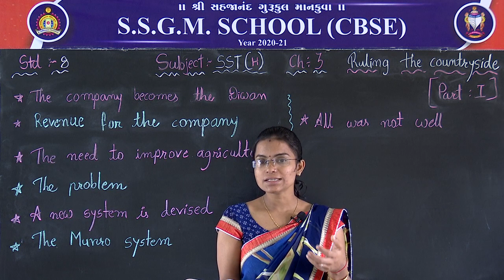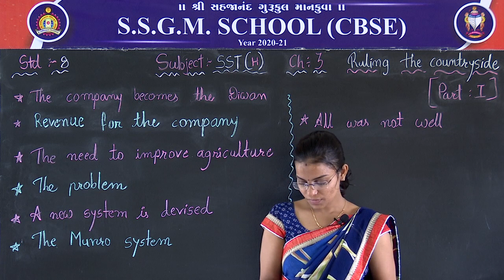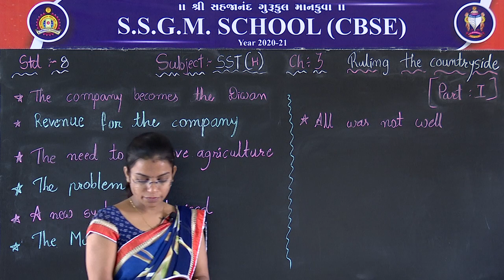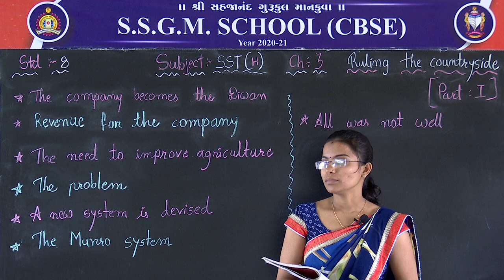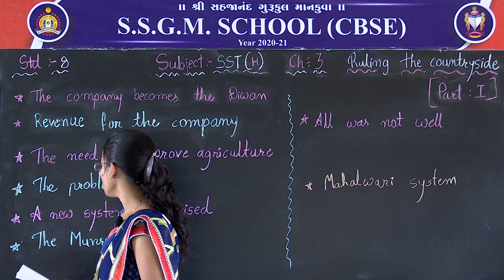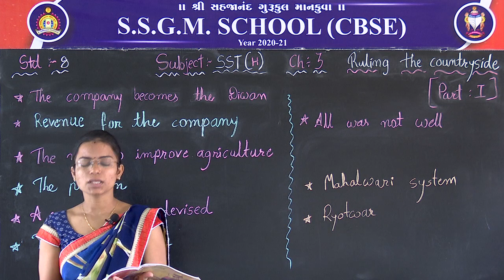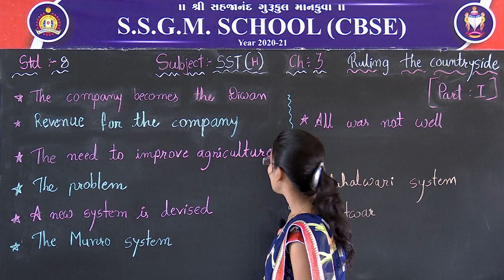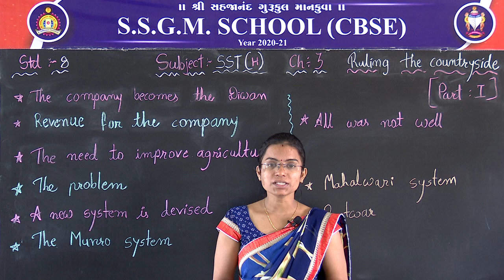CBSE STD 8 SST CH3 RULING THE COUNTRYSIDE PART 1